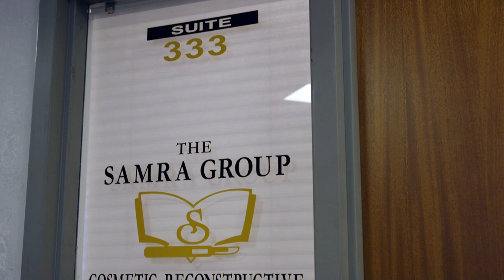Talk To My Doctors TV Show - Samra Group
Drs. Said Samra, Asaad Samra, Munjal Patel and Salem Samra discuss cosmetic and plastic surgery and alternatives to surgery in the pursuit of aesthetics.